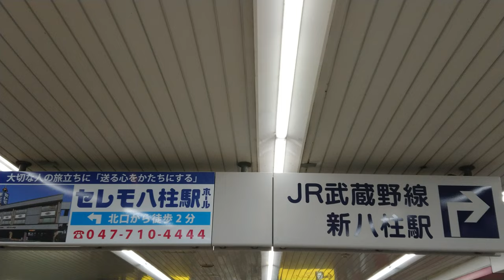【未更新】新京成電鉄 八柱駅 改札口 発車標（4K）